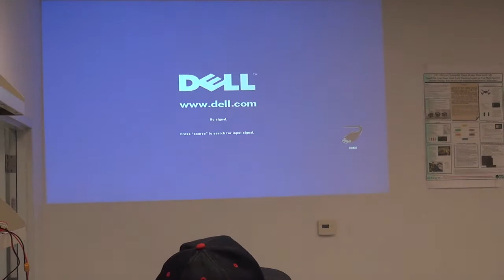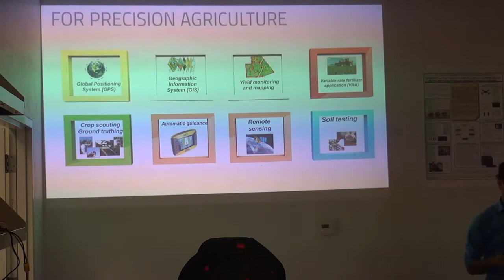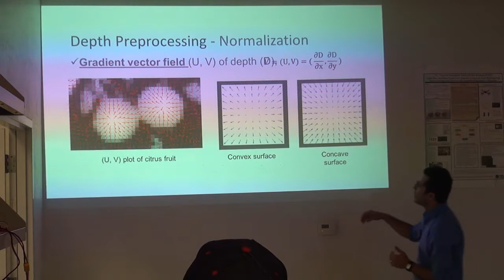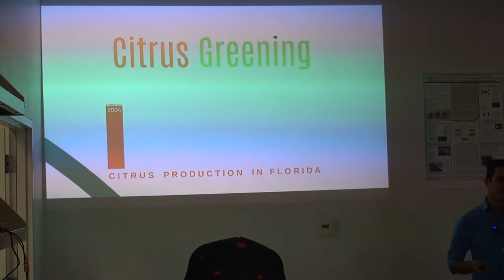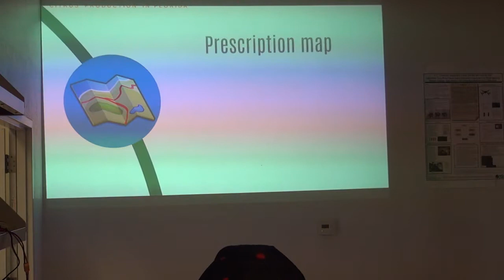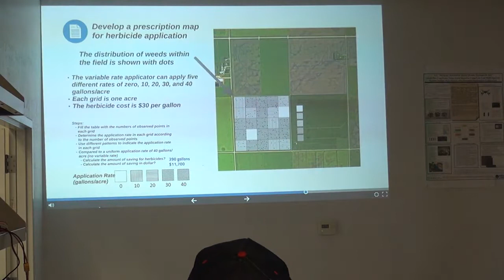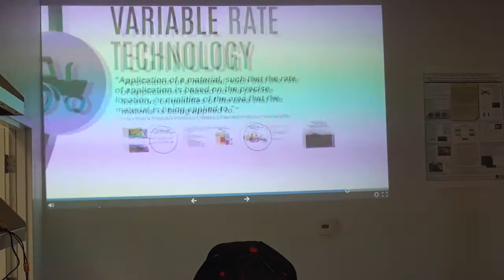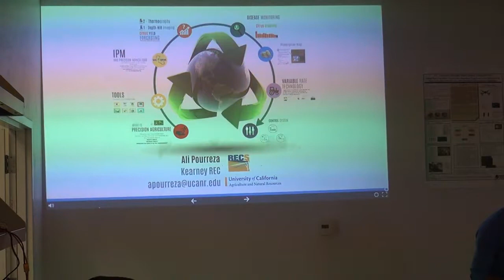Week05 Wednesday 6/21/17 section2 Precision Ag tutorial by Dr. Alireza Pourreza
Mechanical Engineering ME190 UAS (Unmanned Aerial Systems) @ UC Merced Guest Lecture

Presents

Precision Agriculture

 Ali Pourreza, Ph.D.
CE Advisor
University of California – Agriculture and Natural Resources

Wednesday, June 21, 2017. 10:30-11:30;
Location: UC Merced Castle Facility, Room 151 (CAS ENG 860)

ABSTRACT:
Precision agriculture is managing each crop production input on a site-specific basis to reduce waste, increase profits and maintain the quality of the environment. Precision agriculture is a set of managerial practices whereby spatial variability in a field can be controlled on a micro scale. The main idea behind precision agriculture is spatial variability. This refers to all the ways a field can differ from one location to another. Variability can include: soil pH, soil moisture, soil depth, soil type, soil texture, topography, pest populations, nutrient levels, organic matter content, etc. The reason precision agriculture can be an effective practice is it defines more accurately the needs of specific locations of individual fields. This in turn can increase the efficiency of crop management in ways that were financially, and scientifically unattainable in the past.

BIOGRAPHY:
His current research efforts are on sensor development, robotics control and automation, precision agriculture, and advanced spray applications. Ali completed his graduate studies at the University of Florida and obtained his PhD in agricultural and biological engineering in 2014. He developed several high-throughput plant phenotyping systems for yield monitoring/forecasting, food grading/sorting, and early plant disease and pest detection. Ali won the 2016 international Giuseppe Pellizi Prize (1st place) by the Club of Bologna, which is a worldwide prize awarded every two years for the top PhD dissertation in agricultural mechanization. His doctoral dissertation focused on interdisciplinary research in citrus diseases detection. He developed several real-time, vision-based sensors for laboratory and field experiments that detected citrus diseases such as Huanglongbing (HLB).